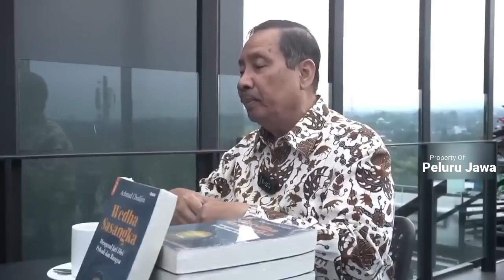CARA AGAR BISA BANGKIT DARI KETERPURUKAN SAAT BERADA DI FASE TERENDAH